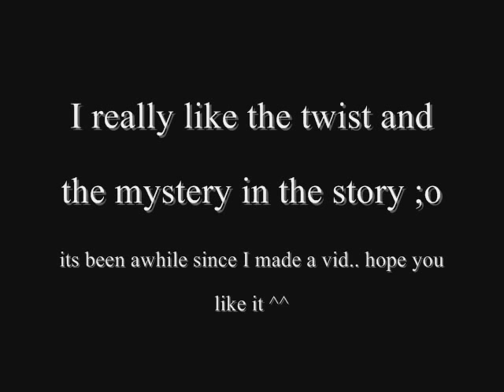XERXES BREAK of Pandora Hearts - Speed Paint - Anime OST - WILL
Its been a long time since I created my speed paint.

This is Xerxes Break my favorite character in Pandora hearts. :).

Its a bit useless to copy drawing from exisisting drawings of xerxes so I created a new one... hope u guys like it :)

I was thinking of creating a facebook account for my you guys hope we can be friends :)

OST: WILL from Pandora HEarts.